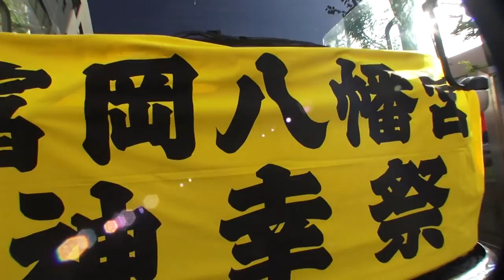平成26年 深川八幡祭り 神幸祭【神社御発輦】です。